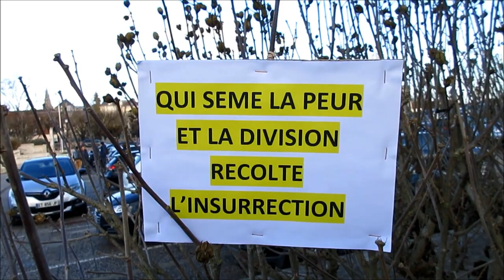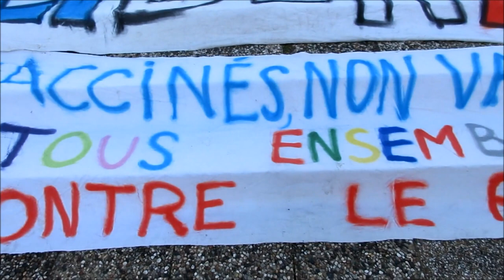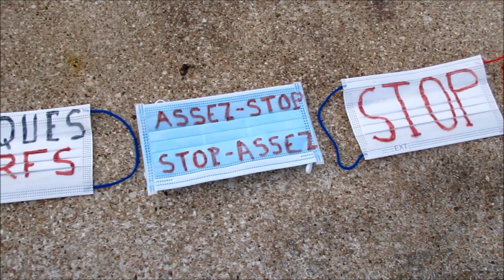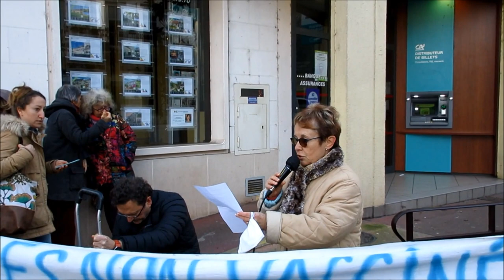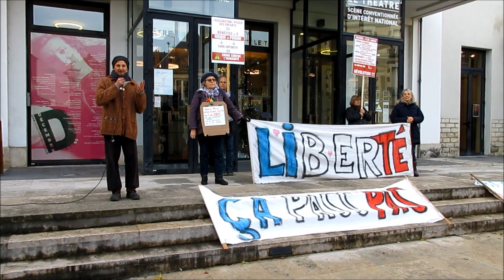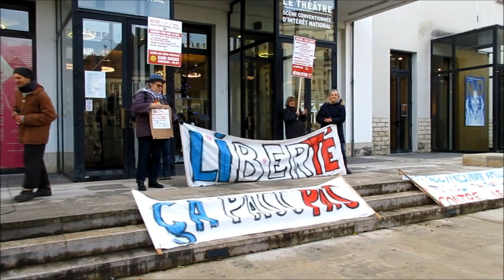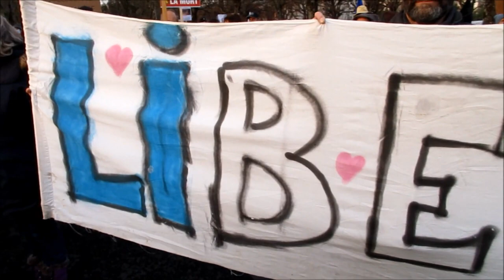Retour sur la manifestation contre le pass sanitaire du 11 décembre 2021 à Auxerre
Anti-pass #22